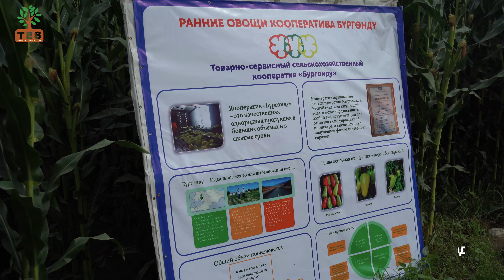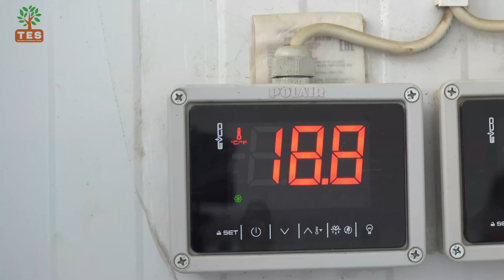Бүргөндү АЧТСК эрте бышуучу болгар калемпирди өстүрүүнүн кошумча нарк чынжырчасын өнүктүрүүдөгү орду